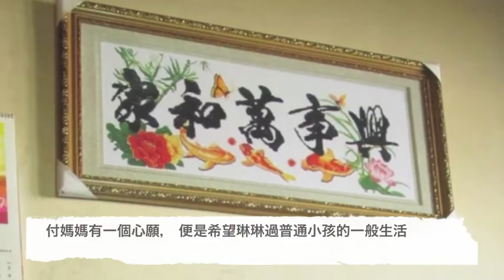護心行受訪個案＿付朝琳＿08NOV2012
中國星火基金會
捐款戶口：中國銀行 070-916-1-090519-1